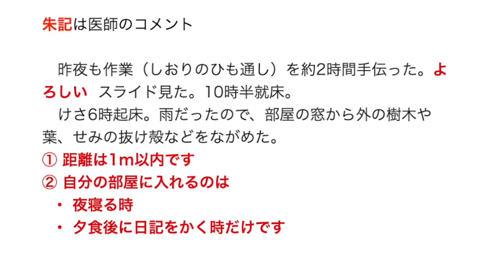三聖病院入院日記（4）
三聖病院入院日記
コメント（朱記）は院長 宇佐晋一先生
三省会 森田療法 京都